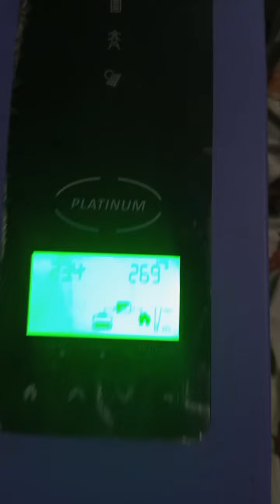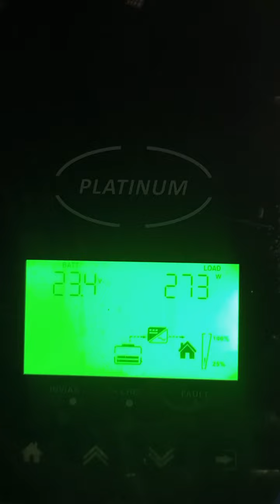solar inverter fronous pv 3200